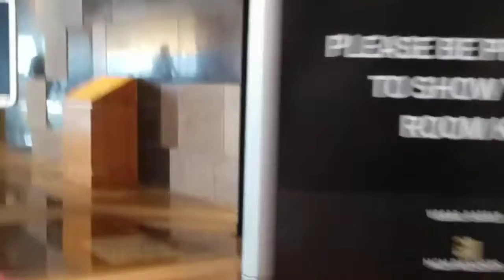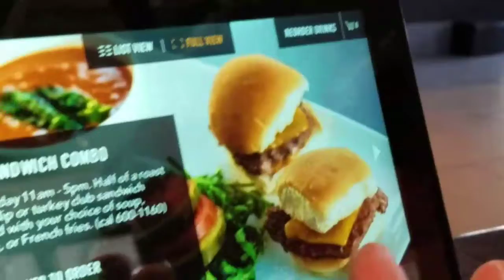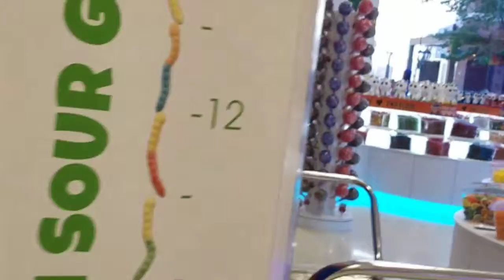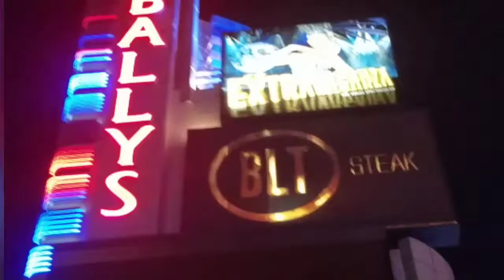Aria pool etc. Yard House.